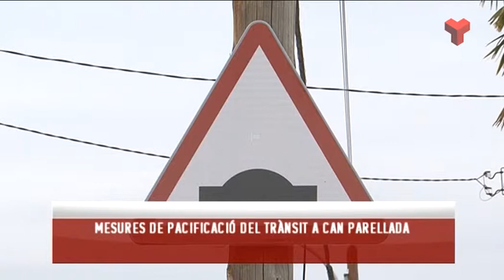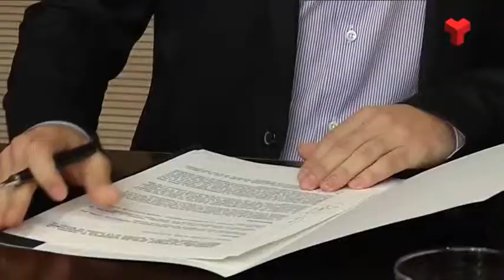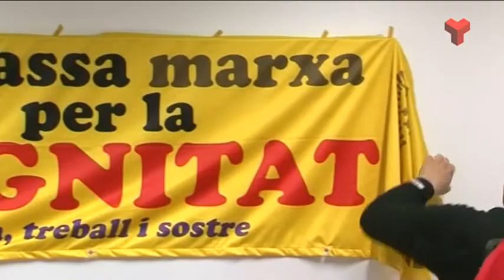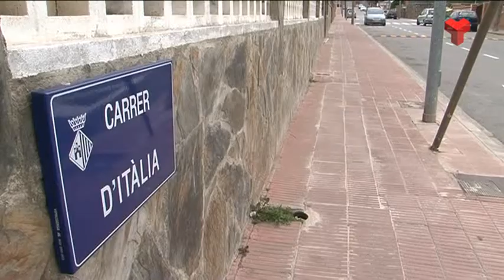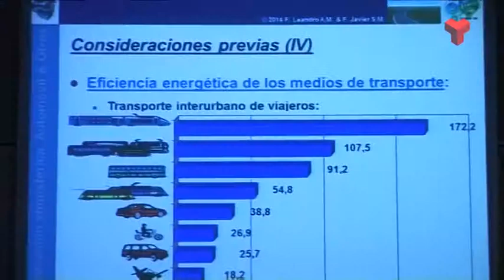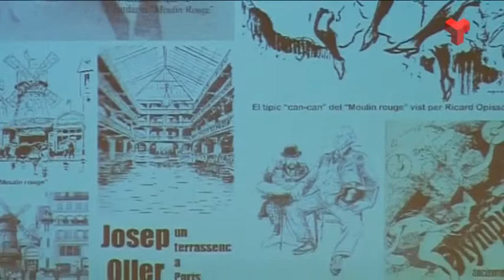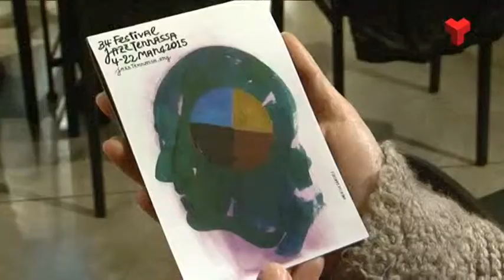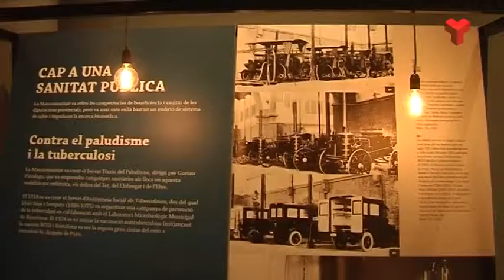Informatiu Vespre dimecres 04-03-2015 de Canal Terrassa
L'Informatiu Vespre de Canal Terrassa Vallès d'aquest dimecres 04 de març de 2015, presentat per Laura Contreras i Joan Gutiérrez. Més informació a